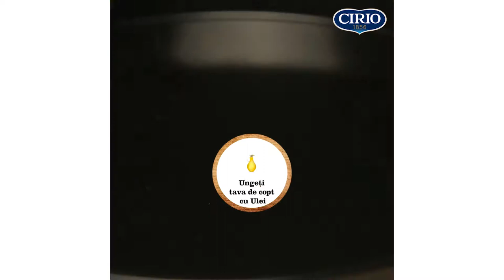Pizza Cirio în 60 de secunde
Învață rapid cum să gătești pizza Cirio în 60 de secunde